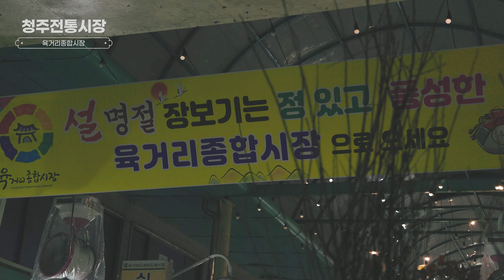청주육거리종합시장 전국 5대 전통시장, 어서 오세요!!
💢 청주의 대표적인 전통시장, 육거리종합시장

전국 5대 재래시장에 꼽힐 만큼 규모가 크고
점포 수, 방문객 수가 많은 시장입니다.

육거리종합시장은 명칭 그대로
여섯 갈래의 길이 만나는 곳에 위치한다고 하여 육거리종합시장
육거리종합시장의 특이점 중 하나는
새벽시장이 활성화되어 일명 '도깨비시장'이라고 합니다.

옛날에는 잠깐 시장이 섰다가
도깨치불처럼 사라진다 하여 도깨비시장이라 불렀으며,
현재에는 새벽시장이라 합니다.

청주시 미래유산으로 선정된 "육거리종합시장"
자, 우리 떠나볼까요?

🔊 장소 _ 청주육거리시장
🔔 촬영일_2023년1월12일
🎬 영상 에디터_안원근